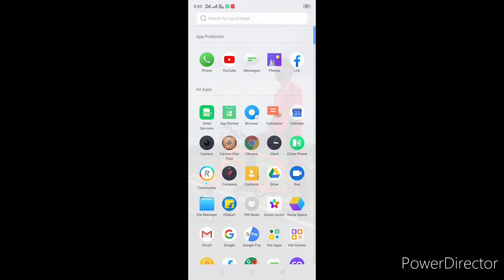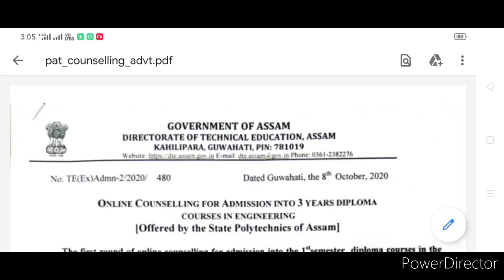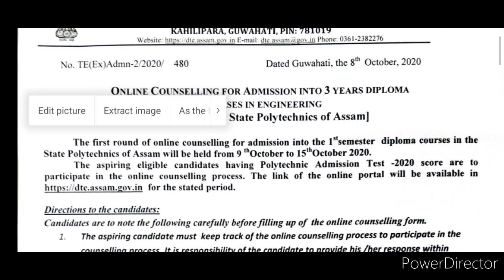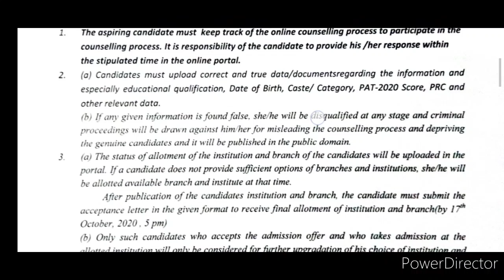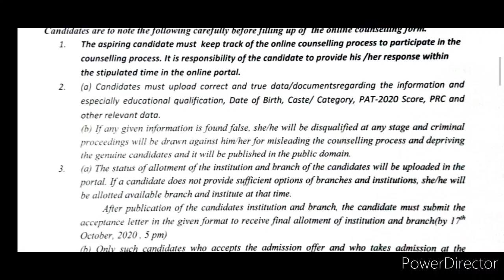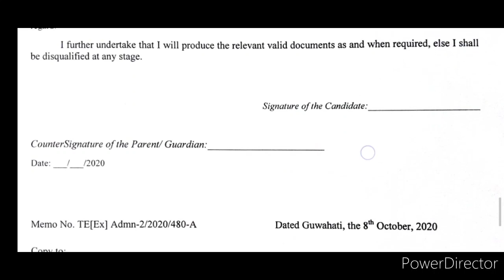Polytechnic 1st counseling ASSAM,2020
Polytechnic counselling
PAT
Polytechnic admission